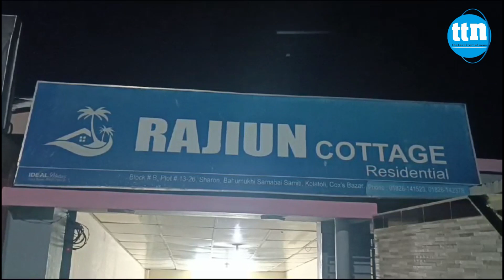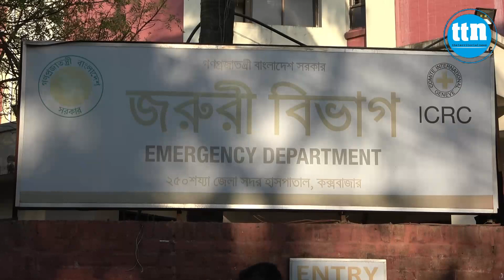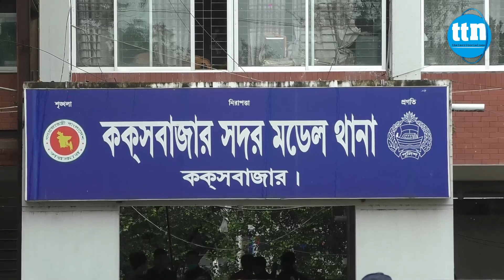কলাতলীর কটেজে নারী ধ'র্ষ'ন মামলার আসামী হারবদল র‍্যাবের হাতে গ্রে'ফ'তা'র-ttn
কলাতলীর কটেজে নারী ধ'র্ষ'ন মামলার আসামী হারবদল র‍্যাবের হাতে গ্রে'ফ'তা'র

তানভীর শিপুর প্রতিবেদন।
Slogan: বস্তুনিষ্ঠ সংবাদ সবার আগে
Country: Bangladesh
Language: Bengali।English
Broadcast area: Online